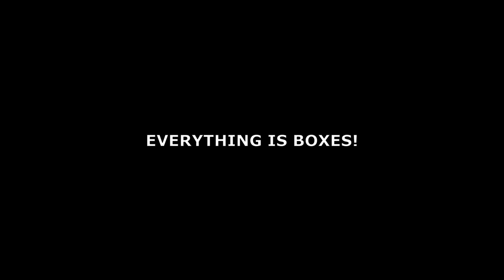I Added Multiple World Layers To My Voxel Game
CHAPTERS IN DESCRIPTION!
Boscaí is a voxel/block-world game written from scratch in C# using OpenGL for rendering. Unlike many of these games, it uses cubic chunks. This means that the world is just an "infinite" vertically as it is horizontally. This allows the game to generate different world layers. Something I show off in this video.

Chapters:
00:00 Introduction
2:10 Digging down
2:37 The Shallow Caves
4:08 Down again
4:22 The Deep Caverns
5:36 Down even further
5:46 Hell (Under Construction)
6:37 More talking
6:49 Uppies
6:56 The Skylands or Sky Islands. or something
8:30 Heaven (coming soon)
9:48 Spaaaaace (whole lotta nuthin)
12:02 Leap of faith
13:27 Sunrise again
13:34 Survival, crafting and mobs. i mean mob